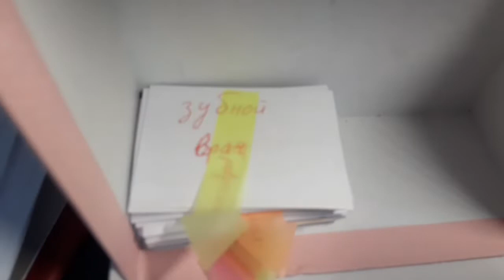мои сб и вс